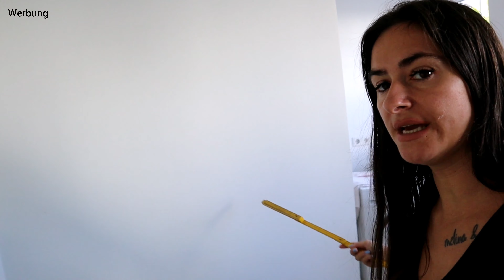Nun wird es gemacht | hatte ich schon so lange vorgehabt | Marytuga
Musiker: @iksonmusic

Musiker: @iksonmusic

Eure Mary